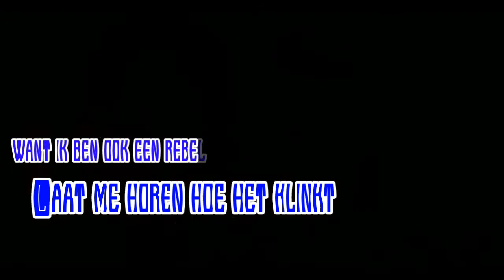Donna Lugassy - Harley (Unofficial sing-a-long)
Thanks voor deze video! Kreeg 'm ingestuurd en kon het niet laten om deze te posten! Super tof!

Check 'Harley' ook op Spotify, Deezer, iTunes of Tidal!

(Geproduceerd door Lenji)

(afzender was anoniem, maar thanks!!)